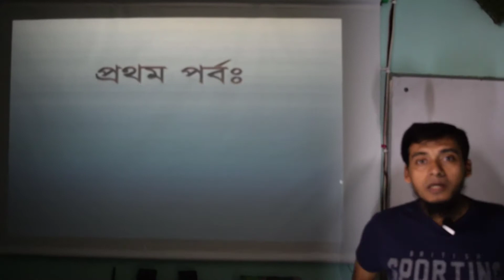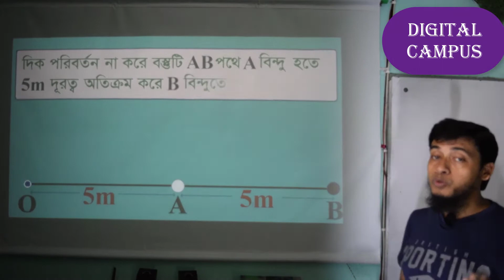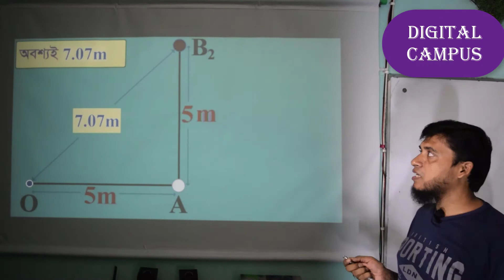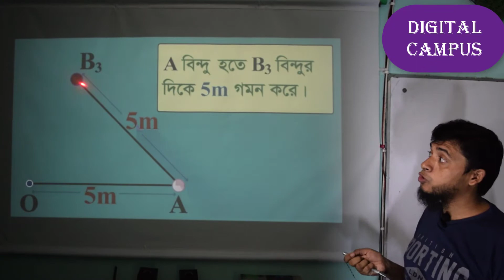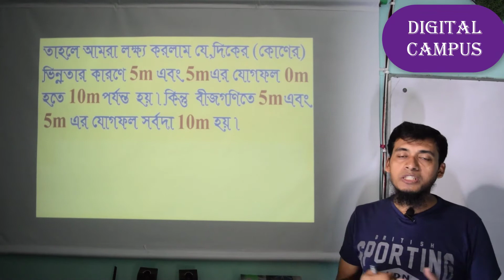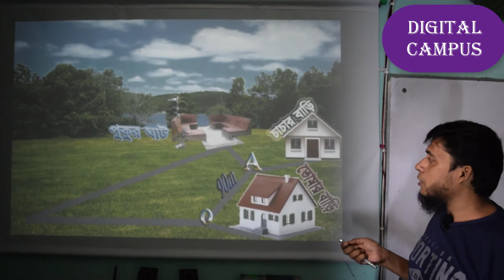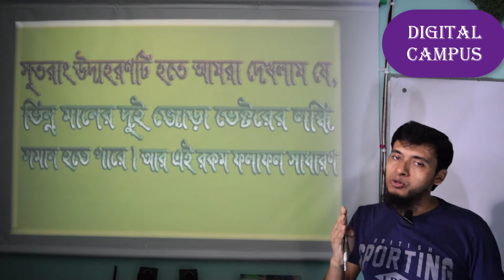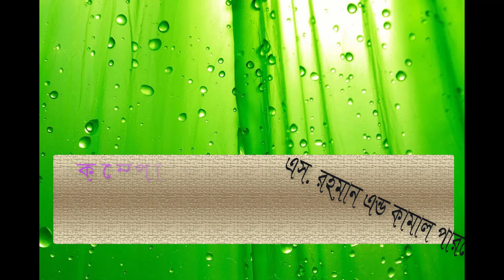ভেক্টর রাশির যোগ ও বিয়োগ ৷ ভেক্টরের যোগ কেনো সাধারণ বীজগাণিতিক নিয়মে করা যায় না ও কিভাবে করতে হয় ৷৷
ভেক্টরের যোগ ও বিয়োগ সাধারণ বীজগাণিতিক করা যায় না কেনো?
Addition of Vectors(Part 01)-DIGITAL CAMPUS
Saidur Rahman-DIGITAL CAMPUS
Addition of Vectors(Part 01)